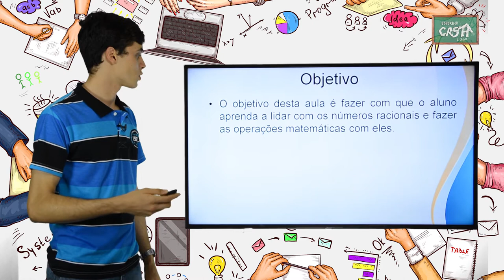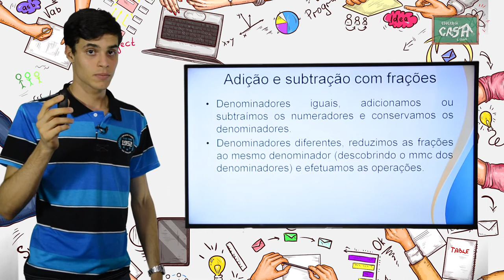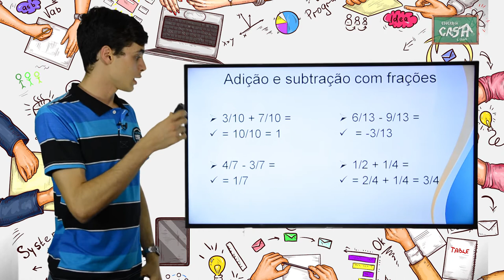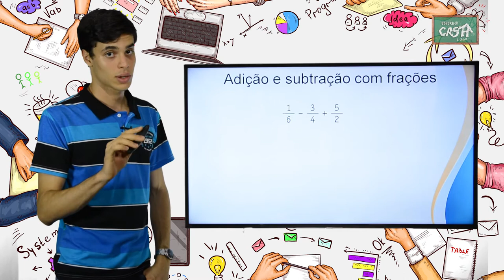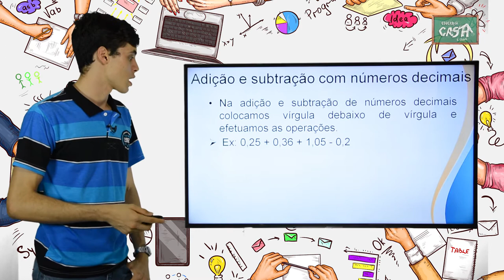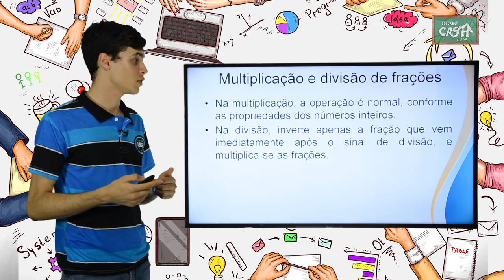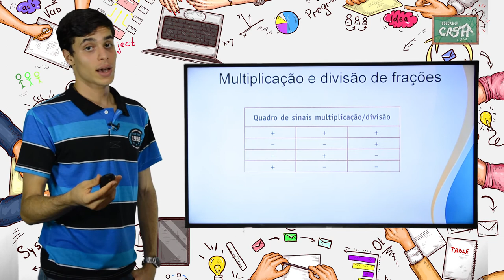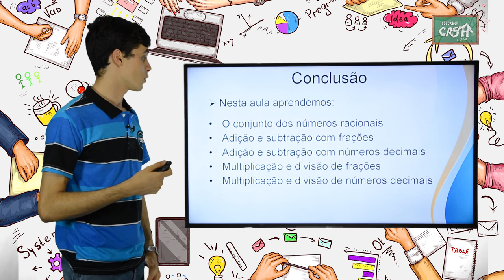7º ANO - II TRIMESTRE - MATEMÁTICA - AULA 1 - NÚMEROS RACIONAIS 1